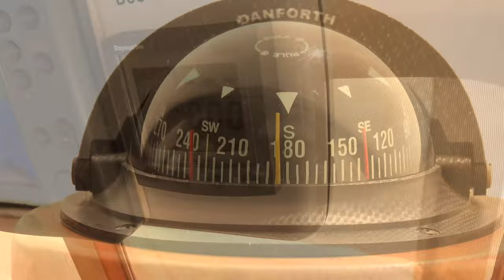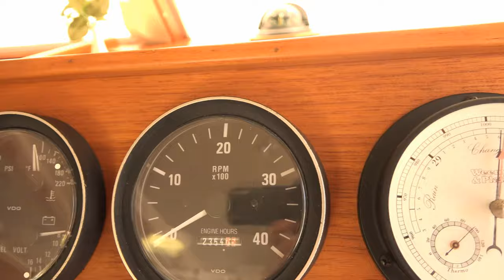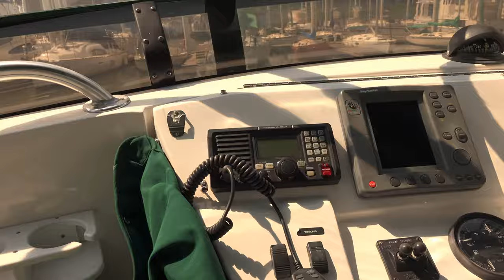SOLD!!! 2002 Mainship 390 Trawler at Little Yacht Sales, Kemah Texas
This is an unique 390 the owners equipped with bow and stern thrusters!  Dock it like a twin and maintain maximum fuel economy.

Freya is fully equipped for extended cruising or even as a live-a-board. A compound/wax and complete detailing, inside and out, was just completed at the end of August, 2015. She is loaded with many extras including:

Single (larger than standard) 370 hp Yanmar Diesel with Turbocharger

Kohler 8 KW Generator W/ Soundshield

Both Bow AND Stern Thrusters: Sleipner Side Power Bow Thrusters (Upgraded 2012) & Sleipner Side Power Stern Thruster W/Remote Control for Both Units (Installed 1/2012)

2 Reverse Cycle Air Conditioners

12 Volt Electric Windless

Senstar Hydraulic Steering

Electronics including: Raymarine Tridata (Speed, Depth, Trip), Raymarine Chart Plotter, Raymarine Radar, Raymarine Autopilot and a Smart Radio w/VHF Splitter and Icom IC-M604 VHF Radio w/Icom Command Mic 111 at Lower Helm

New Bimini (1/2012)

Full Enclosure w/Eisenglass on Flybridge

2005 AB 9’ 6” RIB Inflatable

Davit System off Upper Deck

The Mainship 390 is a very sturdy and easy boat to operate and maintain. Built with a semi-displacement hull, this fast trawler will cruise between 10-12 knots with a max speed of 15 knots. With 300 gallons of fuel, her range is enormous.

The interior is spacious thanks to her wide, 14-foot beam and includes many luxuries such as a master stateroom with a queen-size island berth, large head with separate shower stall, guest stateroom with twin berths, fully equipped galley and comfortable salon.

With two helms, you have the choice of operating the vessel from the fully enclosed flybridge with wide open views, or from the lower helm where you're protected during inclement weather. Visibility from the lower helm is excellent and a deck door provides easy access to the foredeck.

This boat has many child and pet friendly features! Aft, a sliding glass door opens to the covered cockpit where a series of wide, molded steps with full handrail (instead of a ladder) ascends to the extended flybridge. Additional exterior features include deep, well-protected side decks, many grab rails, centerline transom door opening to an integral swim platform and a radar mast.

This nice boat is ready for long voyages or relaxing weekends at anchor.

See the full specifications for all of the details and call the listing broker today.

Preliminary Listing--Final Specs & Equipment are still subject to owner's approval.

This boat is listed with the power boat division of Little Yacht Sales, Texas Power Yachts.

Contact Central Listing Agent: Kent Little, CPYB

Over 30 Years of Professional Yacht Sales

Florida Licensed for over 20 years #1815 1st Certified Professional Yacht Broker (CPYB) in Texas

If you have a quality boat, Power or Sail, and would like Representation by someone who understands Constant Changing Market Conditions and what it takes to sell your boat and someone with a vast knowledge of Yachts both Power and Sail, Please call or email me for a FREE CONSULTATION to discuss what I can do for you.